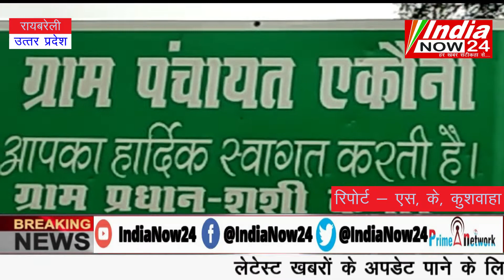रायबरेली - एकौनी के निर्वाचित ग्राम प्रधान के प्रतिनिधि राकेश कुमार सिंह से कुछ खास बातचीत !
India Now24, भारत के प्रमुख यूट्यूब न्यूज चैनलों में से एक है जहाँ आप देश - विदेश की ख़बरें 24x7 हिंदी में प्राप्त सकते हैं. एक ऐसा न्यूज़ प्लेटफार्म जहाँ आप राष्ट्रीय अंतराष्ट्रीय खबरों के साथ अनन्य साक्षात्कार, श्रृंखला, पौराणिक और तथ्यात्मक कहानियां भी देख सकते हैं.
India Now24 is India's leading Hindi News Channel. India Now24 News channel covers latest news in Politics, Entertainment, Bollywood, business and sports.
The vision of the channel is "'Har Khabar Satikta Se' -the promise of keeping each individual ahead and informed. India Now24 is best defined as a responsible channel with a fair and balanced approach that combines prompt reporting with insightful analysis of news and current affairs.